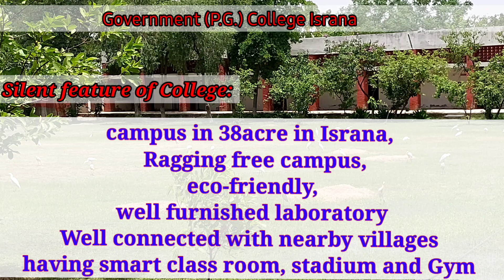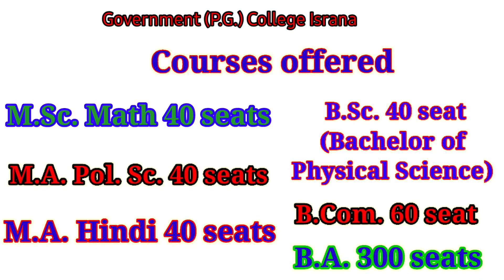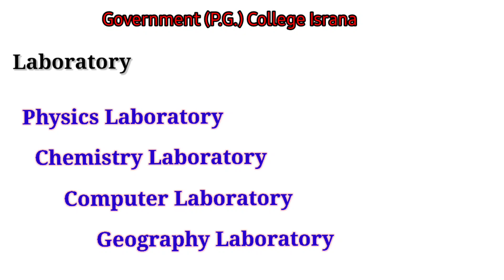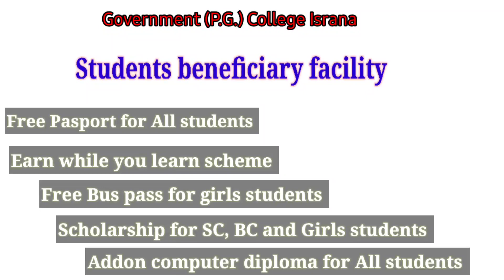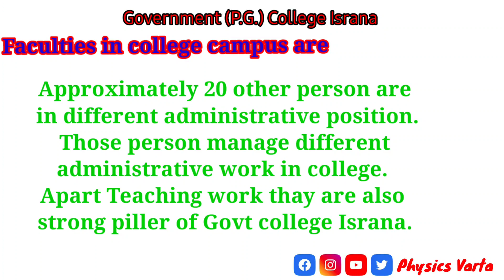Govt. (P.G.) College Israna- 2| राजकीय महाविद्यालय इसराना|How to Get Admission in College in Haryana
How to get admissions in haryana govt college
direct admission link page

admissions date in college
admissions date in college in haryana
College admission 2023
university and college admission
Government college in haryana
Bsc. physics
bachelor of Physical Science admission
Haryana ke college se bsc kaise karen
kurukshetra university
Kurukshetra university college
haryana college admission process
haryana government college admission 2023
haryana college admission kab shuru hoge
post graduate course
M.Sc. Math
M.A. Hindi
M.A. Political science
post graduate me admission kaise le
Israna college me admission kaise le
haryana se master degree kaise kre
PG admission 2023-24
haryana se msc kaise kre

admissions helpline GC israna
 Kurukshetra University Kurukshetra.
The college has been recognized under
Section 2 (f) & 12 (B) of the UGC Act. 1956.bsc physics
best college in haryana

Govt college israna part 1

Haryana college admission 2023 24
Master degree kaise kare
Bachelor of Physical Science
Haryana govt college admission
Kurukshetra university kurukshetra admission process
Govt college israna youth festival